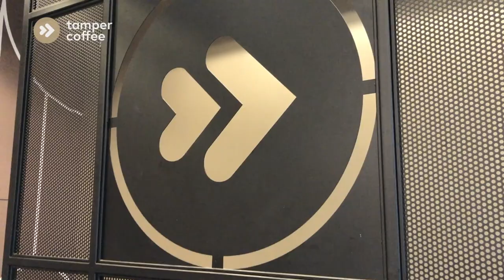COFFEE VLOG / Episode 12 / March 2021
Coffee Vlog / episode 12 / martie 2021

Pasiunea noastră pentru cafea ne-a făcut să o impărtășim cu clienții noștri și acum cu voi, spectatorii acestui vlog.
Ne-am decis să facem vlog-uri săptămânale cu tot ce facem noi în coffee shop. Să vă prezentăm cum facem pahare cu cafea pline de dragoste și iubire.
Folosim boabe de cafea de la The Barn Roastery Berlin, desemnată în 2019 - cea mai prestigioasă prăjitorie din cafea din Europa și Middle East.

Filmăm cu iPhone 8 Plus și GoPro Hero4

Locație: Romania, Cluj Napoca, Piata Timotei Cipariu nr.1

Our passion for coffee made us share it with our customers and now with you, the spectators of this vlog.
We decided to do weekly vlogs with everything we do in the coffee shop. Let us show you how to make coffee cups full of love and affection.
We use coffee beans from The Barn Roastery Berlin, designated in 2019 - the most prestigious coffee roaster in Europe and the Middle East.

We are filming with iPhone 8 Plus și GoPro Hero4

Location: Romania, Cluj Napoca, Piata Timotei Cipariu nr.1